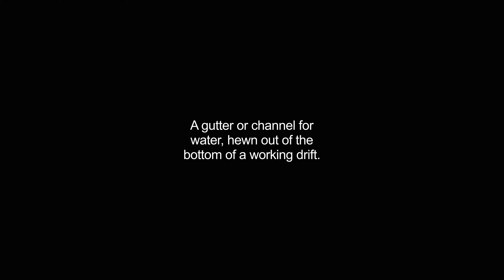gurt video Dictionary meaning and pronunciation